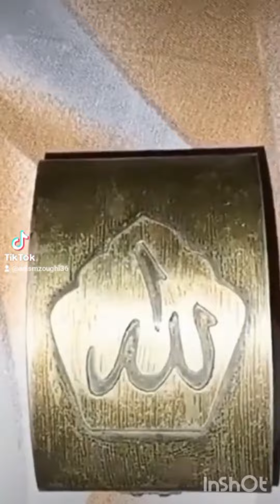anis taliani-رمنسيه في تونس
الرومنسيه  في تونس